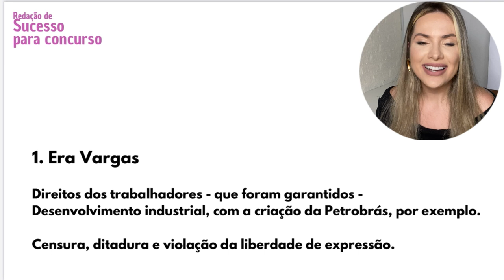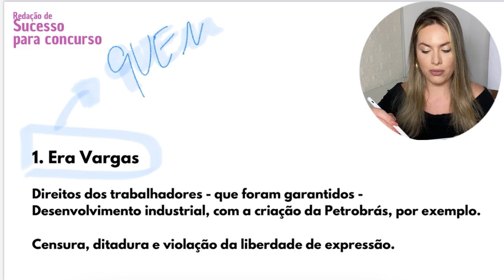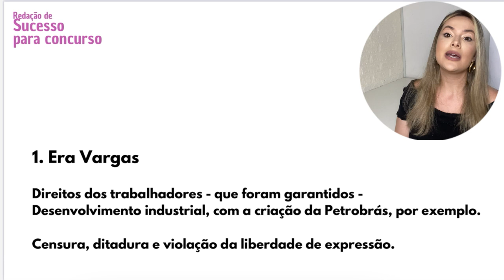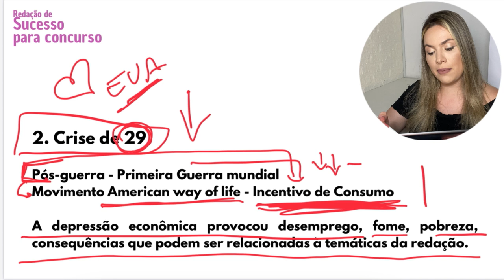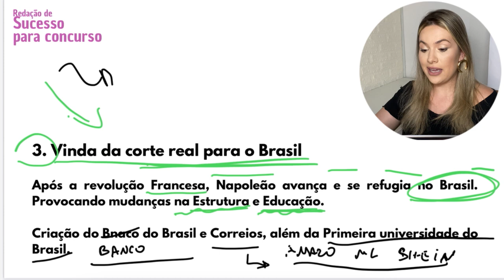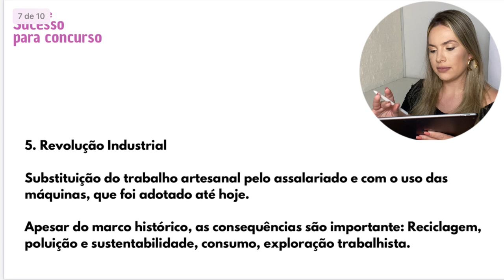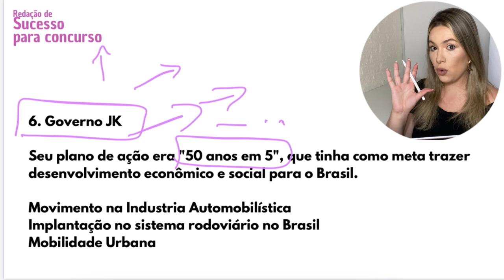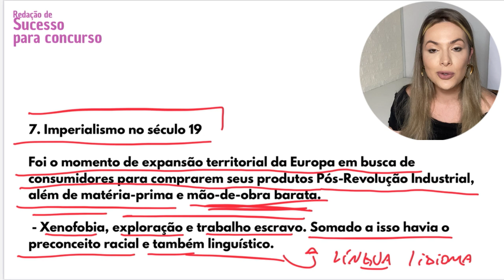Alusões históricas para usar na redação dissertativa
❇️ Instagram: @professorachaianyfarias (Tem várias dicas diárias);